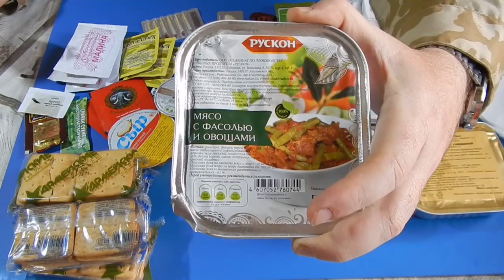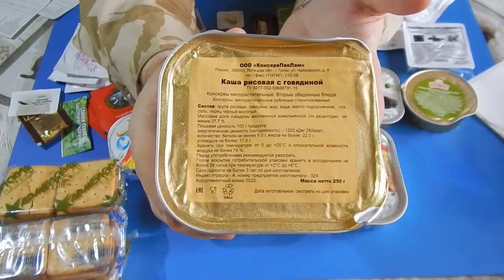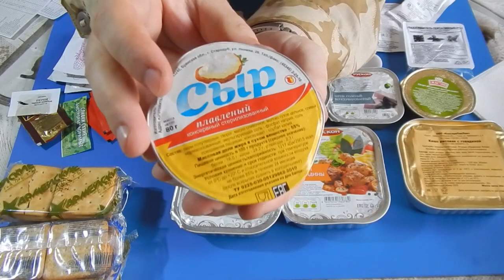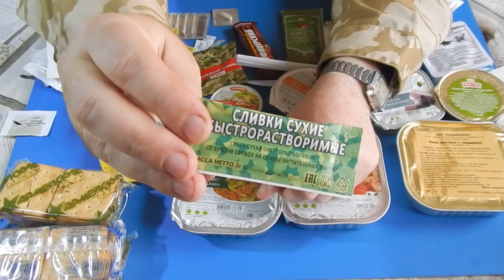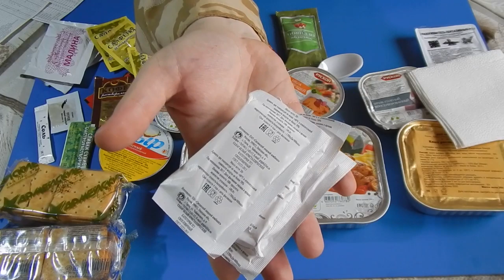ОБЗОР ИРП 3 СУХПАЙ Российской Армии.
Что кушать в походе, на рыбалке, на охоте? Ответ на ваш вопрос прост! ИРП Индивидуальный Рацион Питания или просто СУХПАЙ .
ИРП (индивидуальный рацион питания) применяется в вооруженных силах для обеспечения питанием в тех условиях где нет возможности приготовить себе еду. Все ингредиенты входящие в состав сухпайка не нуждаются в готовке. Максимум что вам нужно сделать - это подогреть пищу входящую в состав рациона. Для подогрева каждый сухпай снабжен спичками и спец разогревателем портативным.
Т.е. в составе сухого пайка, есть абсолютно все, что необходимое для того чтобы хорошо и комфортно питаться в самых экстремальных условиях, даже если у вас кроме сухпайка ИРП, нет больше вообще ничего.

Кроме использования в вооруженных силах сухпай активно применяют любители охоты, рыбалки, туристы и выживальщики.
Состав ИРП
1) Галеты армейские из муки пшеничной 1 сорта - 100 г
2) Галеты армейские из муки обойной - 100 г
3) Тефтели из говядины - 250 г
4) Шпик соленый консервированный - 100 г
5) Фарш колбасный любительский - 50 г
6) Паштет нежный - 50 г
7) Каша рисовая с говядиной - 250 г
8) Мясо фасолью и овощами - 250 г
9) Икра из овощей - 100 г
10) Фруктово-ягодный концентрат - 75 г
11) Сыр плавленный стерилизованный - 80 г
12) Повидло фруктовое - 45 г
13) Пюре из фруктов натуральное - 100 г
14) Шоколад горький - 30 г
15) Чай черный байховый 4 г
16) Кофе растворимый - 2 г
17) Сливки сухие - 2 г
18) Сахар - 60 г
19) Соль - 5 г
20) Перец черный молотый - 1 г
21) Поливитамин - 1 шт.
22) Жевательная резинка - 10 г
23) Таблетка для дезинфекции воды 3 шт
24) Разогреватель портативный - комплект
25) Спички водоветроустойчивые - 6 шт.
26) Салфетки дезинфицирующие для рук - 3 шт
27) Салфетки бумажные - 3 шт.
28) Ложка пластмассовая - 3 шт.
29) Нож пластмассовый - 1 шт.

Вариант 1.
ОСНОВНОЕ БЛЮДО 1 - Рис с курицей и овощами 250 г
ОСНОВНОЕ БЛЮДО 2 - Мясо с зеленым горошком и морковью 250 г

Вариант 2.
ОСНОВНОЕ БЛЮДО 1 - Каша гречневая с говядиной 250 г
ОСНОВНОЕ БЛЮДО 2 - Гуляш с картофелем 250 г

Вариант 3.
ОСНОВНОЕ БЛЮДО 1 - Каша рисовая с говядиной 250 г
ОСНОВНОЕ БЛЮДО 2 - Мясо с фасолью и овощами 250 г

Вариант 4.

Вариант 5.

Вариант 6.

Вариант 7.